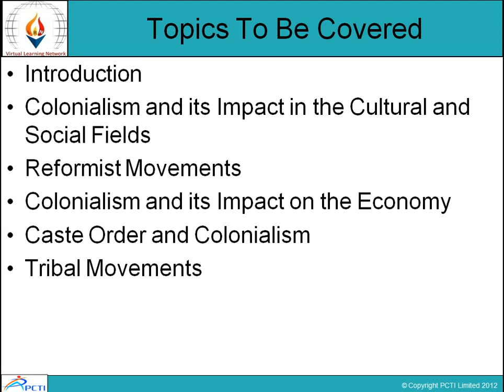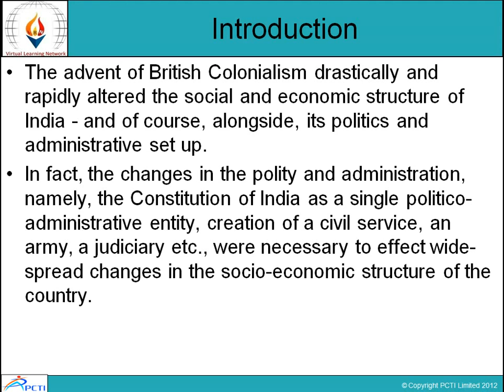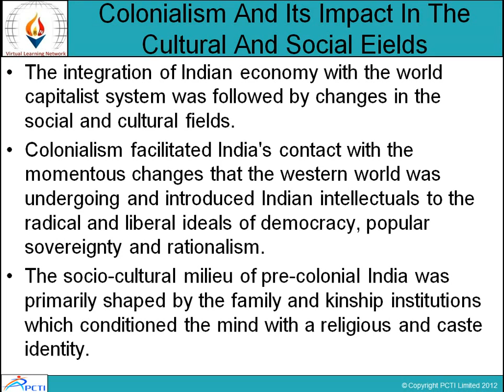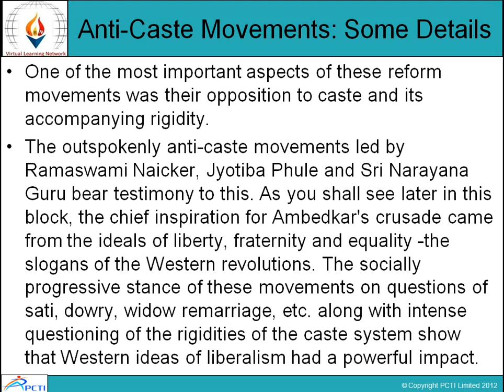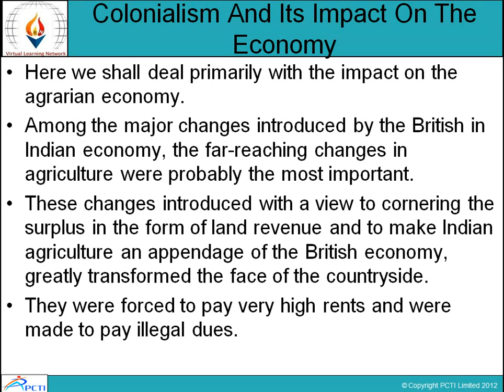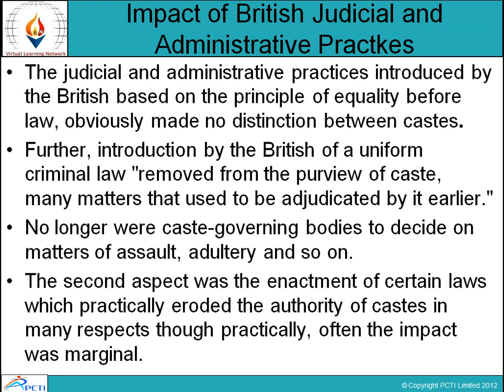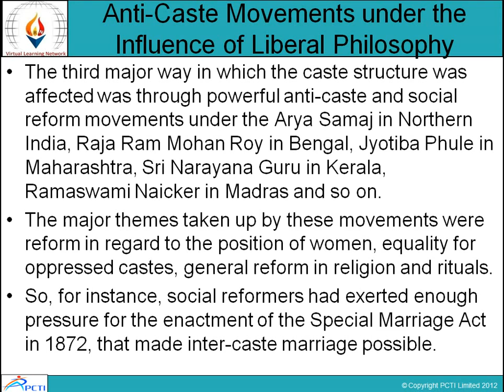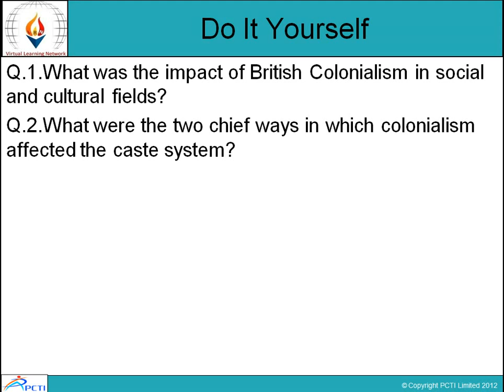Modern India Political Thoughts-Session-11